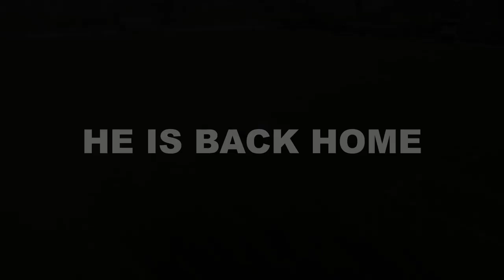He is back! Bodegraver Vlatko Lazic keert terug naar Rohda'76 waar zijn voetbalcarrière begon!